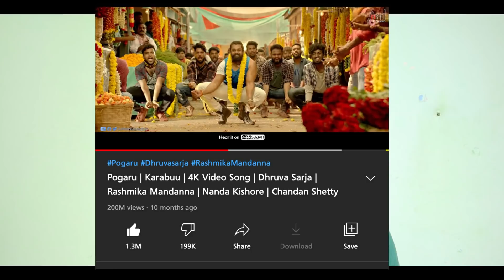Pogaru Trailer Update...?? | Pogaru Song New Record | Top 3 Updates | Dhruva Sarja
Top 3 Pogaru Updates...